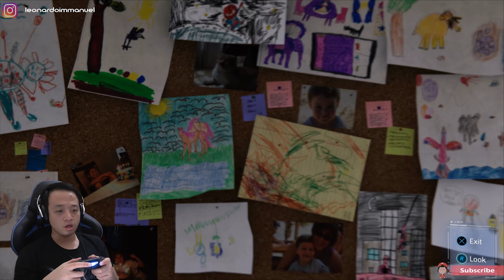Meninggalnya Sang Pahlawan Kota - Marvel's Spider-Man - Indonesia #4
Identitas pemimpin grup Demon dan insiden khusus telah terjadi...
Selamat menikmati.

Support Anjulie through the following links!